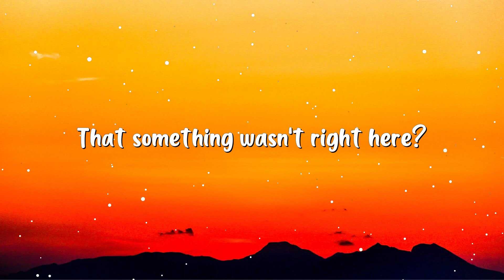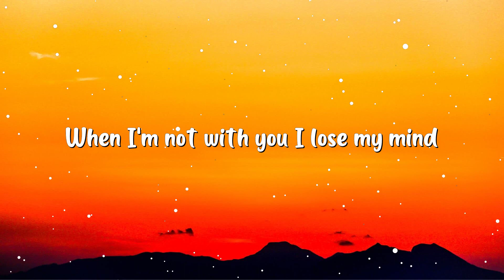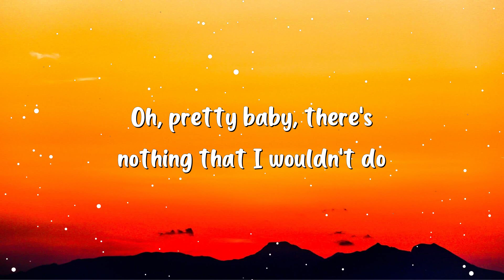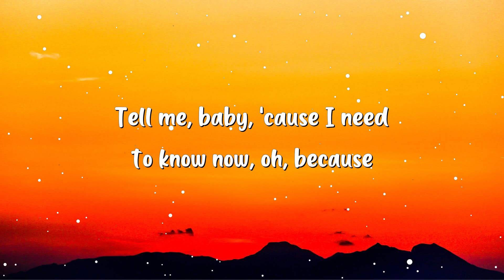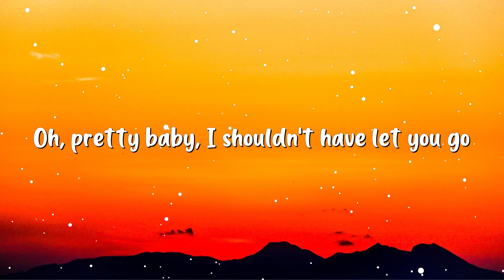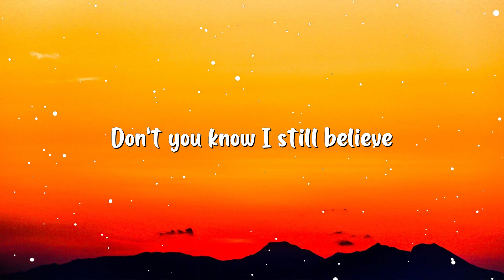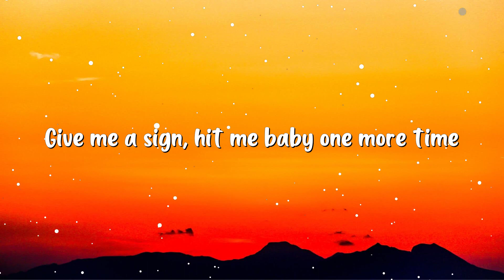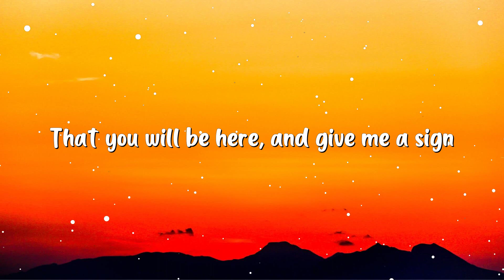Baby One More Time - Britney Spears (Lyrics)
Lyrics:
[Intro]

[Verse 1]
[Pre-Chorus]
Oh, because

[Verse 2]
Oh, baby, baby
The reason I breathe is you (Oh, yeah)

[Pre-Chorus]
Oh, because

[Outro]
Is killing me now (I must confess, I still believe)
Don't you know I still believe (When I'm not with you)